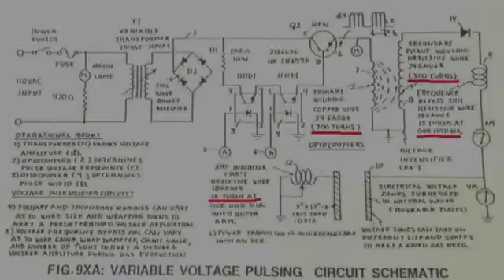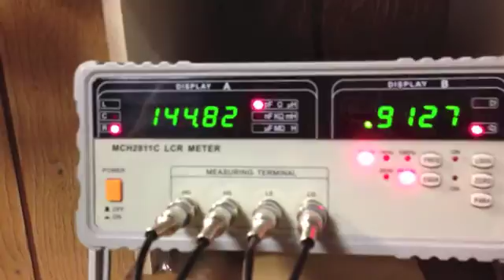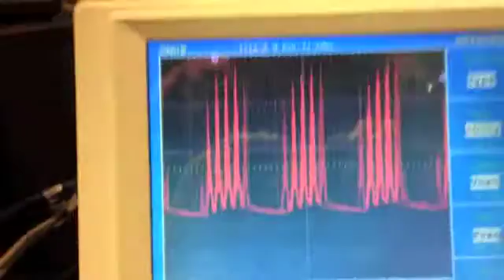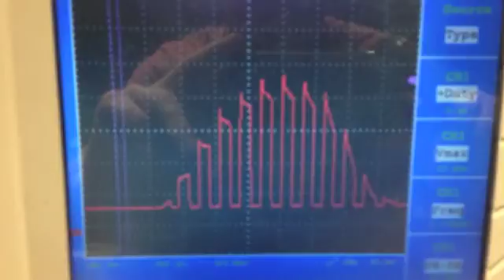Stanley Meyer 9xa water fuel cell testing #1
leave questions or comments bellow